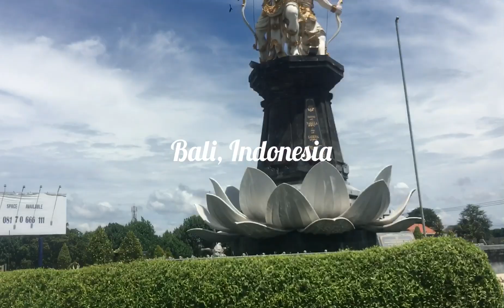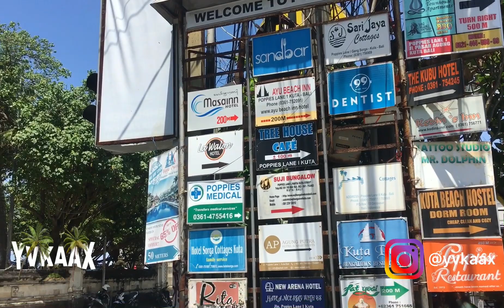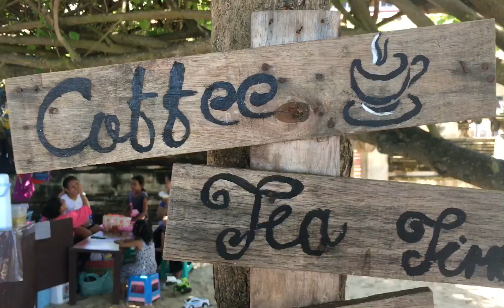WASPADA❗️LIBUR NATARU⁉️ AWAS ADA COPET DI BALI ‼️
Serial komedi kali ini menyajikan tentang keindahan pantai di pulau dewata, di penghujung tahun biasanya wisatawan ramai berkunjung ke Bali. Tetap pemirsa waspada di saat keramaian terhadap penjahat / pencopet di situasi pandemi ini. Situasi serba sulit maraknya tingkat kriminalitas di Pulau Bali. Menjelang akhir tahun jagalah barang berharga anda sebaik mungkin jika berlibur ke Bali. Dan Tetap jaga alam semesta tanpa membuang sampah sembarangan.

📍Bali, Indonesia